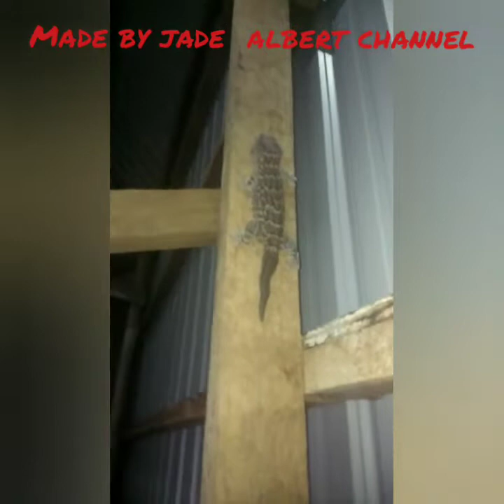UBAT SEGALA PENYAKIT -TOKEK ATAU GECKO -DIKATAKAN BOLEH MENGUBATKAN PENYAKIT AIDS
BESAR SUDAH TOKEK YG DI PELIHARA.DULU KONONNYA TOKEK BOLEH MENGUBAT AIDS DAN MENYEMBUKAN PELBAGAI PENYAKIT.
KLU ADA YG MAU BELI PM SIRING HAHAHAHA